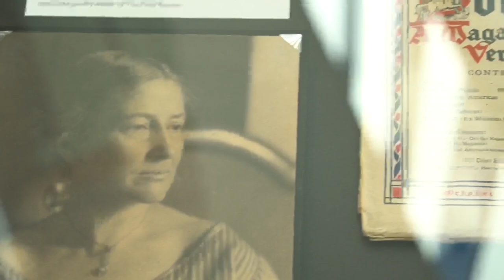Faces of Harriet: Harriet Monroe & the Open Door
Video featuring photos of Harriet Monroe in the latest exhibition at the Poetry Foundation.